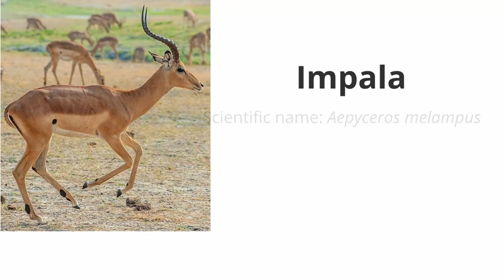Impala Social Behavior Explained - Maasai Mara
Impalas are diurnal and are usually found in herds of bachelors or herds led by one dominant male with a harem of females. The male will guard the harem jealously but his reign is usually short-lived during the exhausting mating season.  Porini Mara Camp Guide, Wilson Pere, tells us more about Impalas and their social behavior.